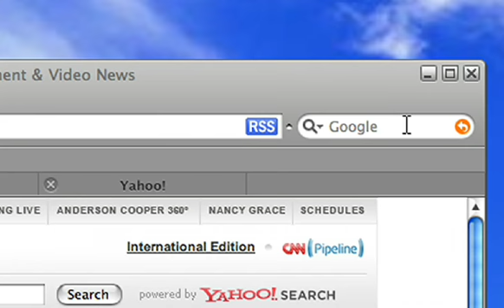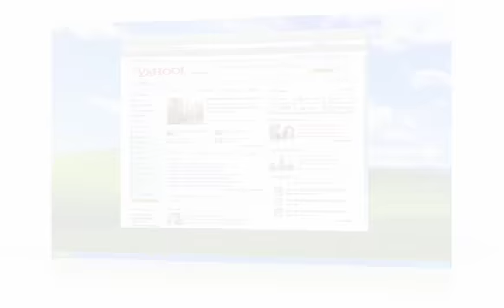Apple Safari V3.1.2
Safari Features